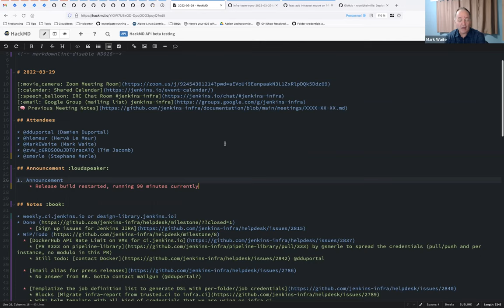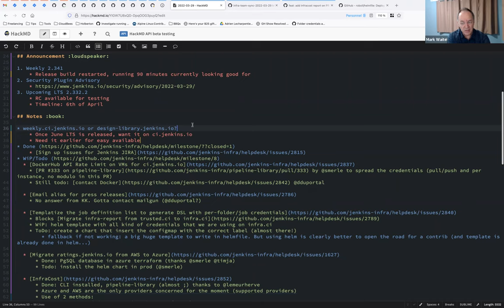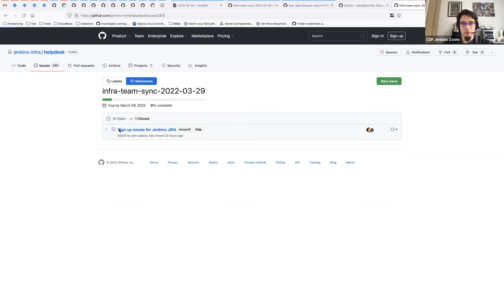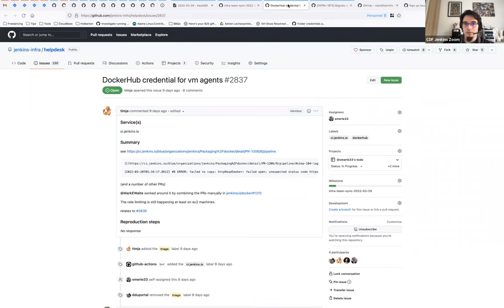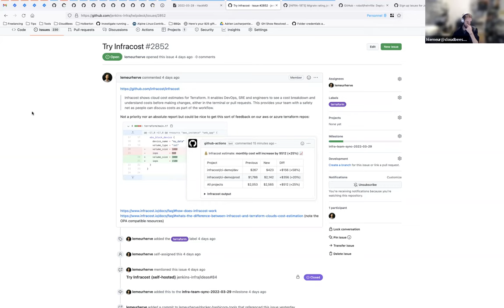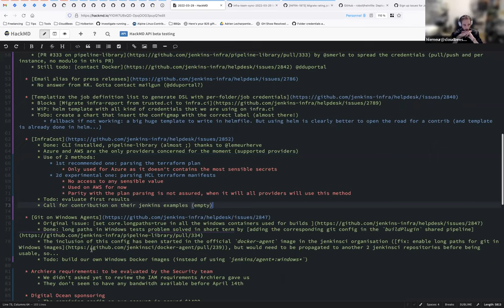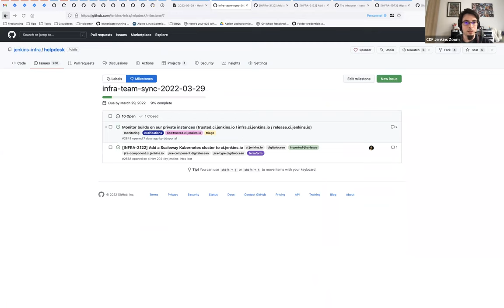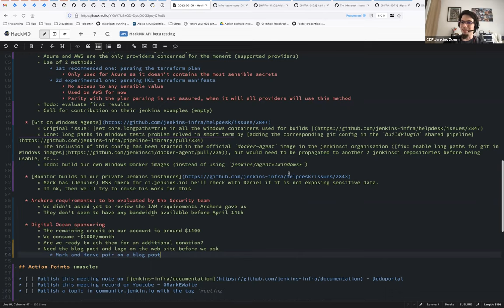2022 03 29 Jenkins Infra Meeting